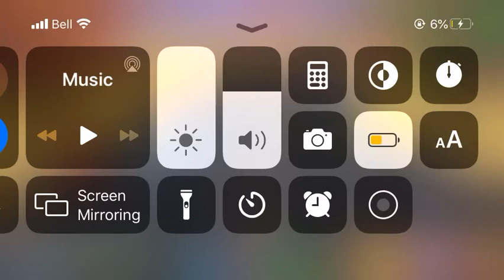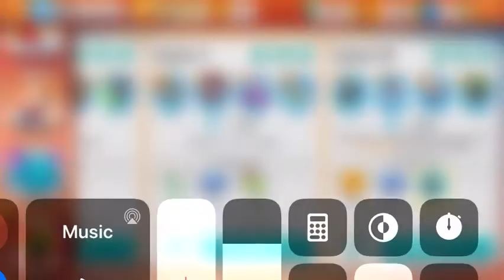looney Tunes world of Mayham zoot suit daffy showcasing